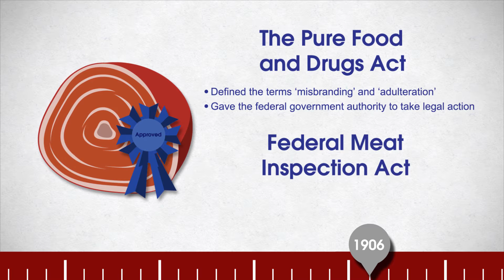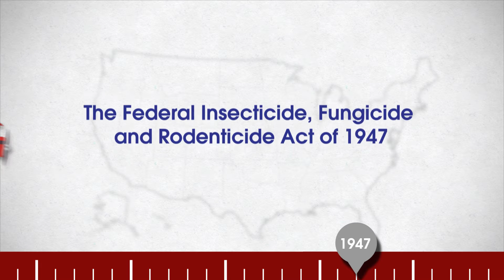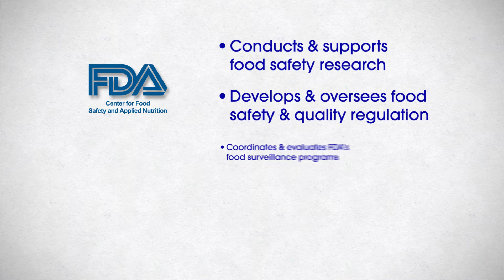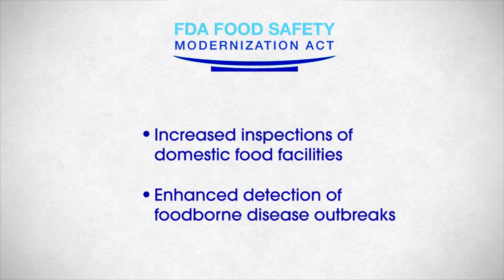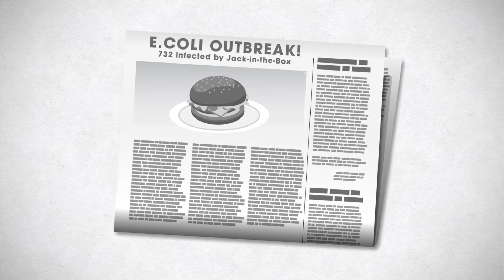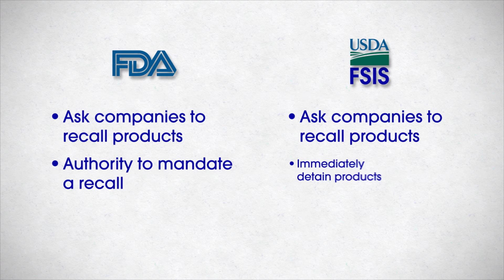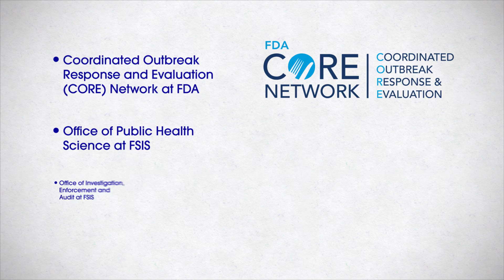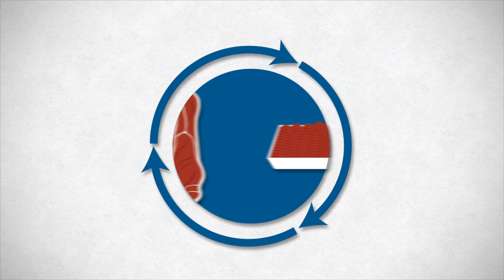Protecting the Food Supply: Federal Partners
This production is the second video in the Foodborne Illness Introductory Video Series developed by the Integrated Food Saftey Centers of Excellence. The video aims to provide a basic understanding of how federal agencies work together to protect the food supply in the United States. Featured agencies include the Food and Drug Administration, United States Department of Agriculture, Environmental Protection Agency, and the Centers for Disease Control and Prevention.